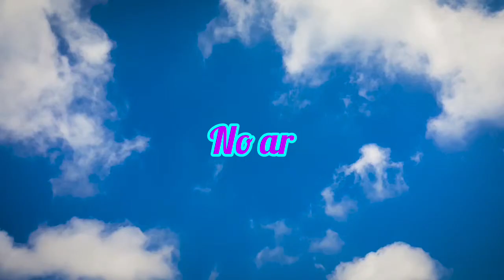Diário dos sonhos 2°Fase Episódio 7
mais uma segunda com mais um diário dos sonhos pra vocês vambora curtir

vídeo toda segunda 18 da tarde(Brasil)  e 21 da noite(Portugal)